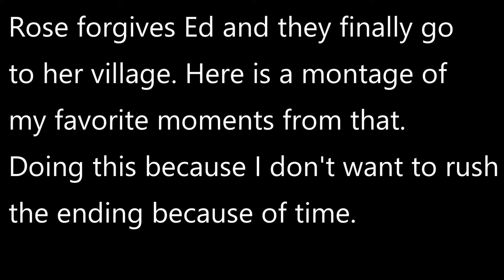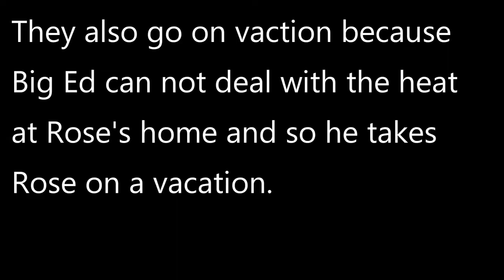Trying Big Ed's Hair Mask!| Alejandra Rose